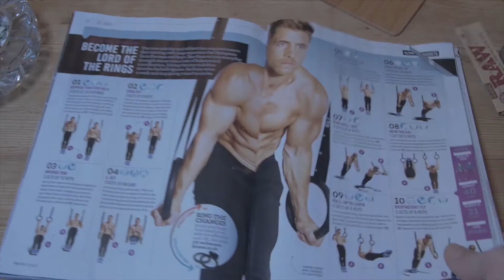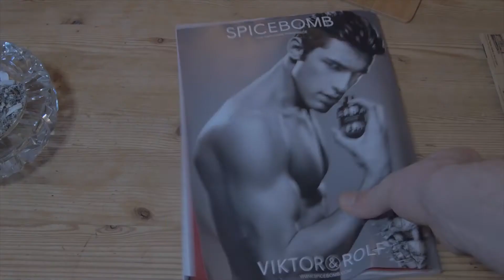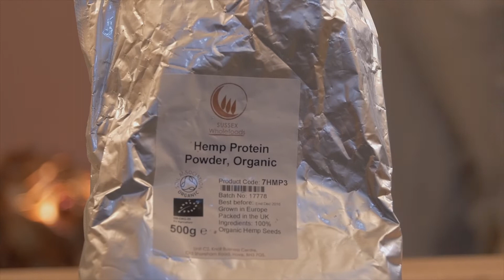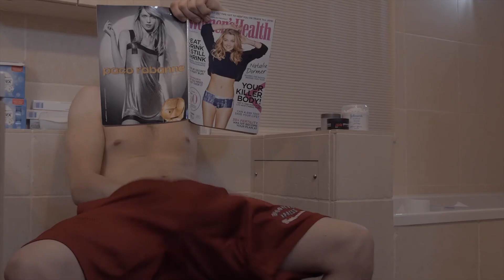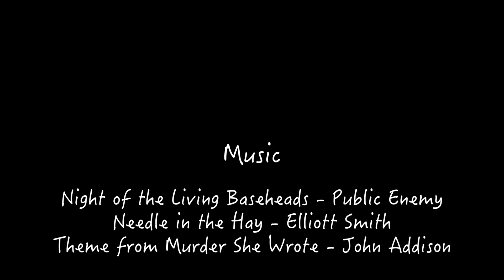Sketch Show Ep. 2 - Jim Jones' After School Extravaganza (British Comedy)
So my last video was blocked in 298 countries due to the fact in one of my old sketches I used the song "Perfect Day" by Lou Reed

Oh sorry Lou Reed. Was the use of your song in one of my underwhelming, unknown and very unpopular sketches (which makes no money, and in fact has ended up costing me more money than I'll ever make of it) bothered you you, rich, dead, FUCK!?

Well go fuck your mother Lou. You cock sucking, heroin addicted piece of shit. I'll re edit the fucking video...Please like, sub and all that good stuff

That's right! It's another compilation show! Good content is hard to make, so please enjoy some previously made good content, rehashed and reformed into something else!

Starring:
Lara Anstead, Chris Shaw, Mark Shaw, Baz Jones & Matt Walrond

Written, Directed, Edited & Produced by Chris Shaw

Art & Animation by James White

Camera Operator - Oliver Sandles

Sound Design by Adam Summersgill, Chris Shaw & Jacob Harris